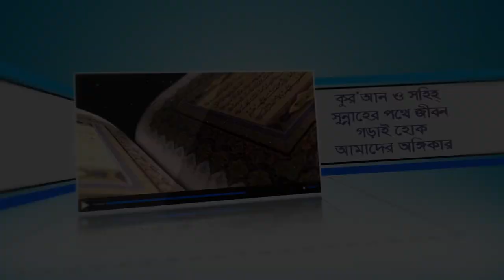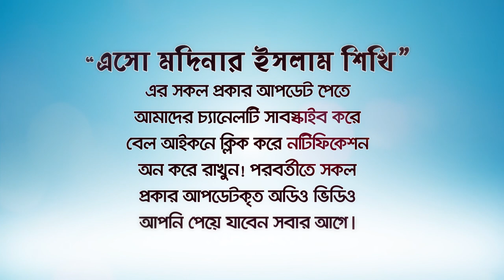সকাল-সন্ধায় দোয়াটি পড়লেই জান্নাতী। Sakala_sandhaya doyati paralei jannti BANGLA WAZ Rafiq Bin Lokman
দোয়াটি সকালে পড়লে সন্ধ্যার পূর্বে মৃত্যু হলেই জান্নাতী। সন্ধ্যায় পড়লে সকালের পূর্বে মৃত্যু হলেই জান্নাতী
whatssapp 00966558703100